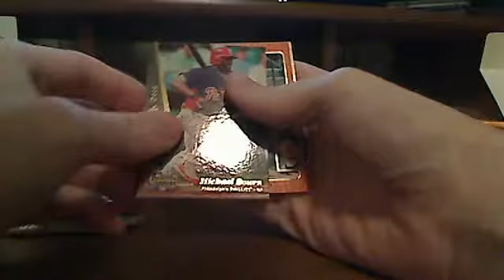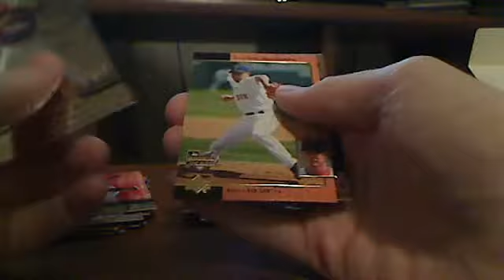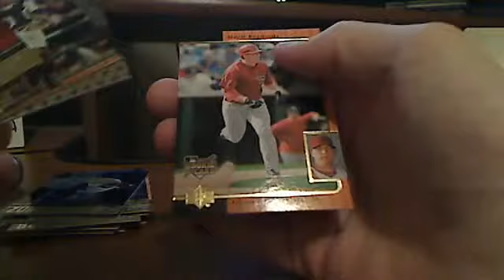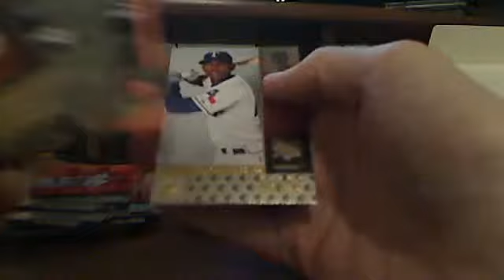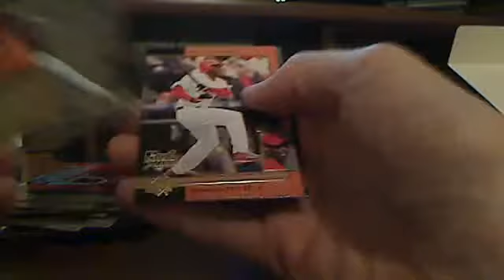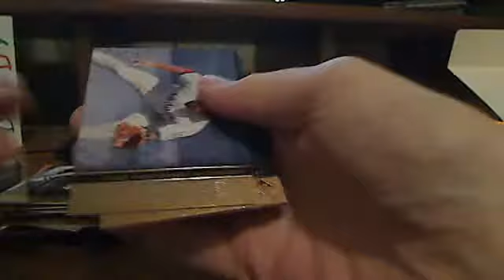2007 SP Rookie Edition Box Break